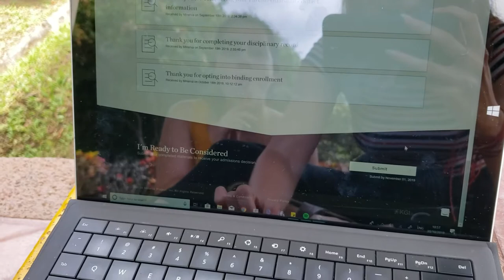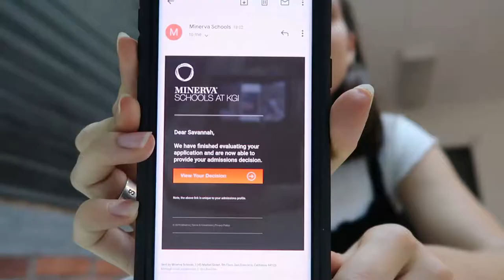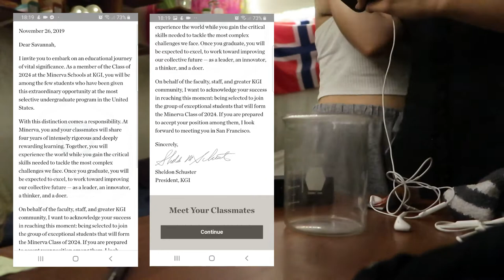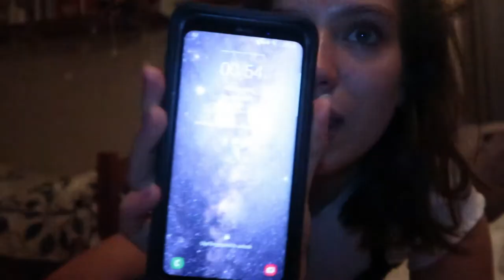Minerva Admission Decision Reaction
I applied to Minerva Schools at KGI early action binding.

Minerva is a 4 year accredited university program that is very new and unconventional. Classes are held on the Active Learning Forum where there are discussions instead of lectures. The student body is incredibly diverse. The first year is spent studying in San Francisco, and every following semester in another big city around the world (Seoul, Hyderabad, Berlin, Buenos Aries, London, and Taipei) totalling to 7 different countries.

my backup account: @savannahcjacksonn (two 'n's)